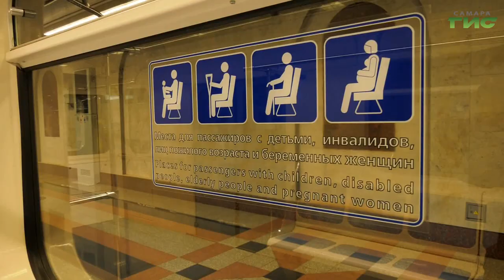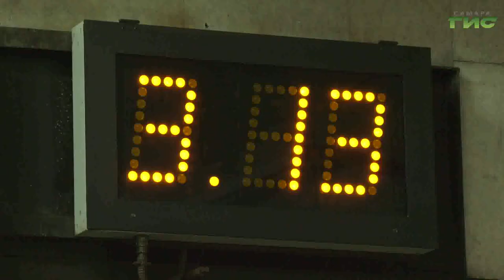Самарское метро приводят в порядок в рамках месячника по благоустройству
С началом городского месячника по благоустройству сезонными работами охвачено все городское хозяйство, включая транспортную сферу. После зимней эксплуатации необходимо привести в порядок подвижной состав. При этом нужно позаботиться не только о чистоте машин, но и о безопасности рейсов. Необходимый комплекс мер принимается и в самарском метрополитене, где сегодня за актуальными сезонными работами наблюдала Светлана Тимофеева.